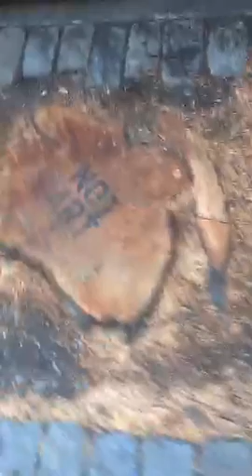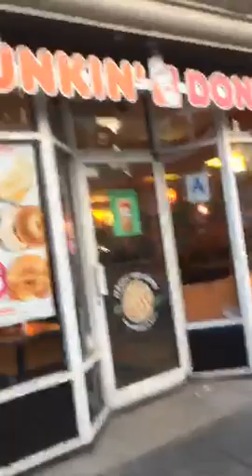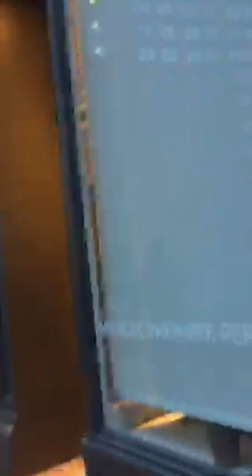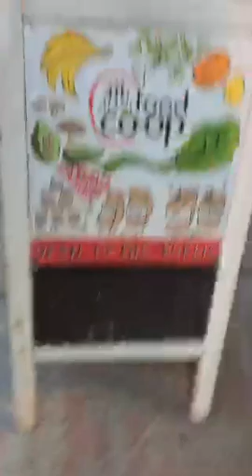Jane Daisy NYC walk Chelsea to EastVlage 2019